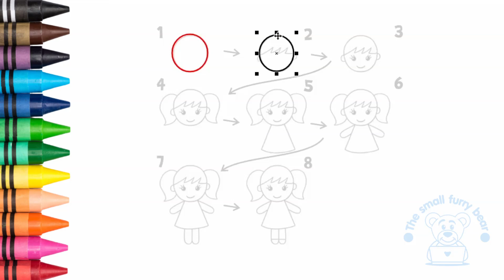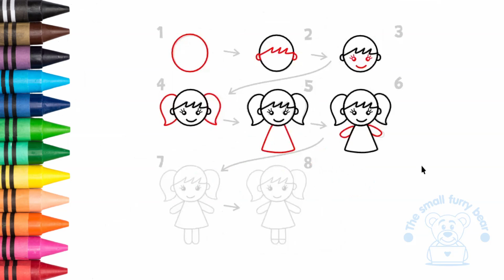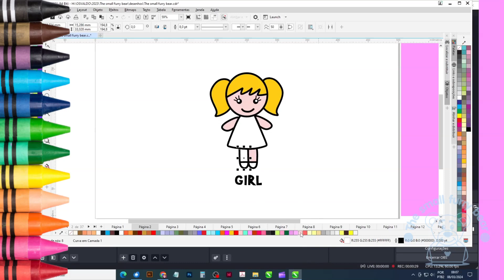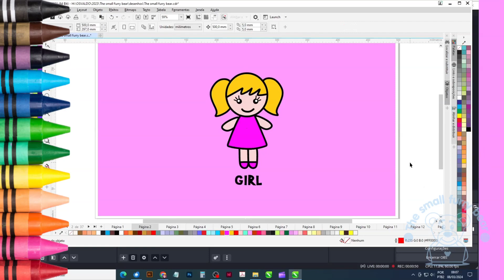How to draw a Girl easy // step by step #12